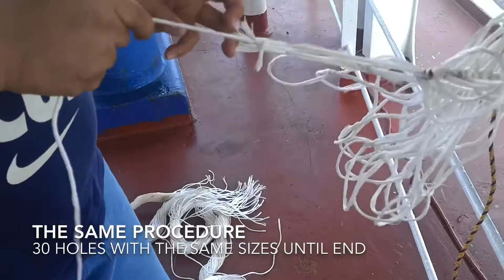Paano gumawa nang duyan sa barko??